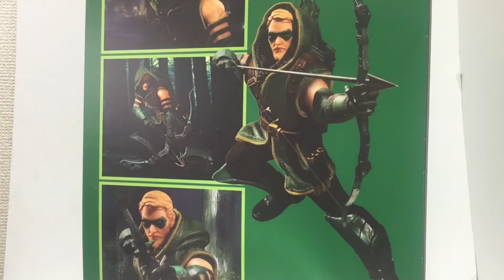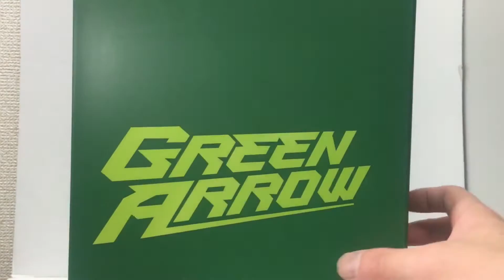Mezco ONE:12 GREEN ARROW Unbox & Review PT-BR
Espero que ajudem a tirar as dúvidas sobre a figura amigos! Compartilhem e inscrevam-se!